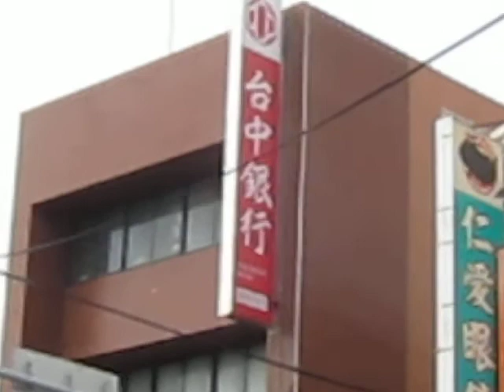鹿港老街3